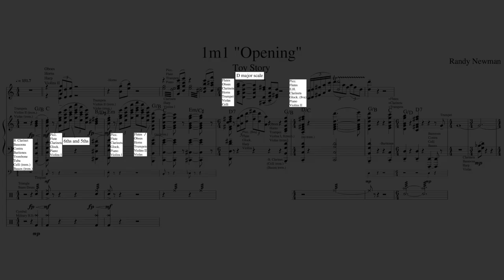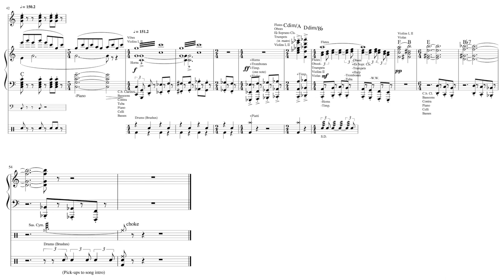Toy Story: "Opening” by Randy Newman (Score Reduction and Analysis)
A full score reduction of the opening from Toy Story.